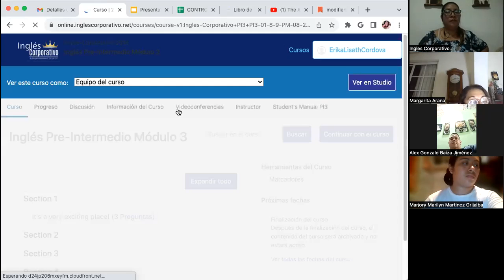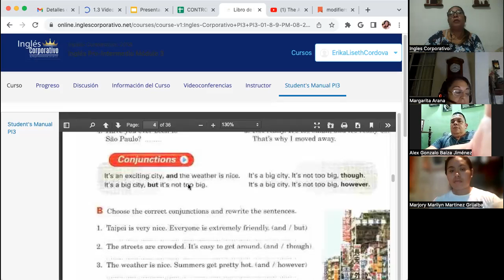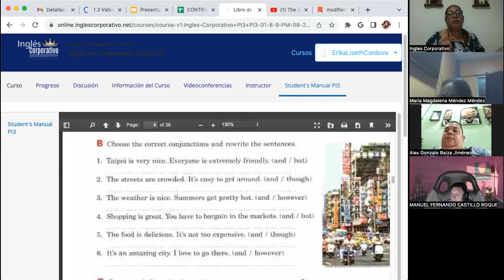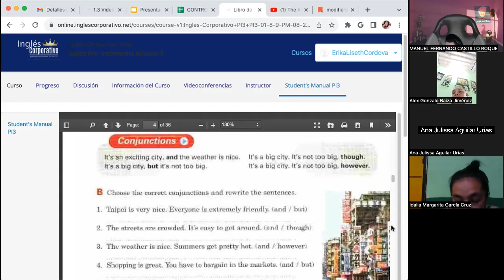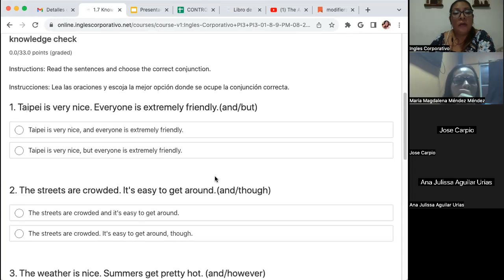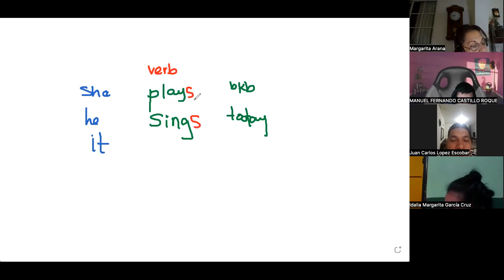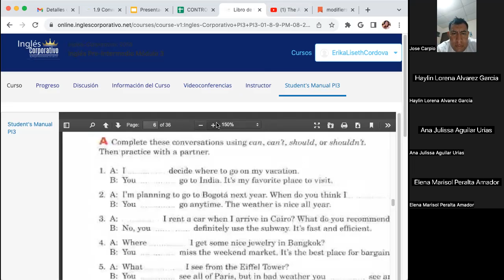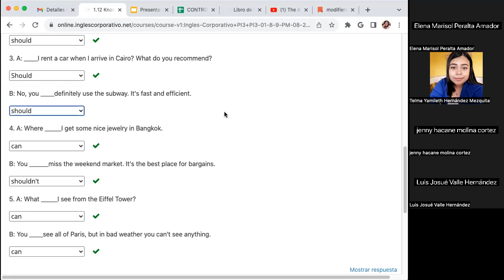SESION 2 - 29/08/2023- FI- REGAL- 67- CORDOVA DE BONILLA- ALPHABET AND NUMBERS